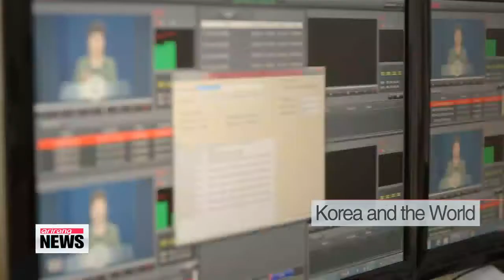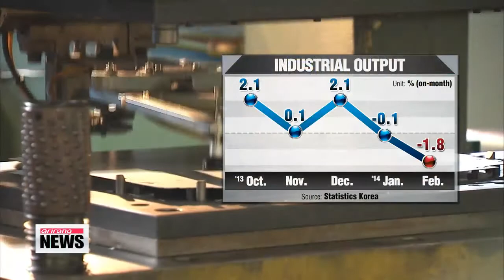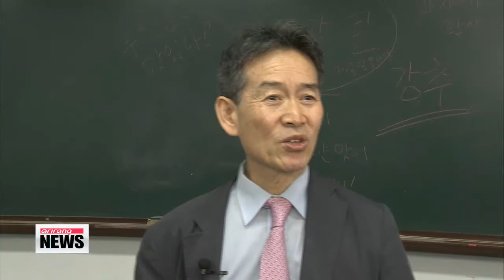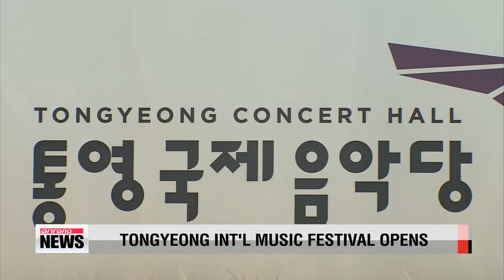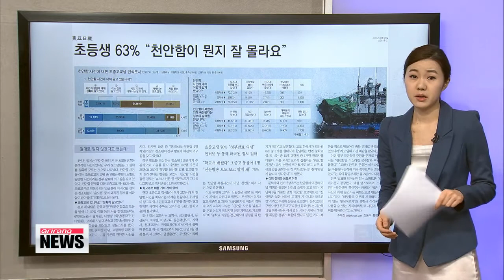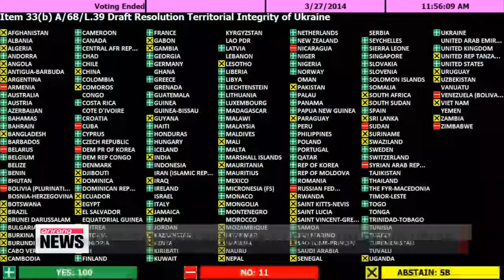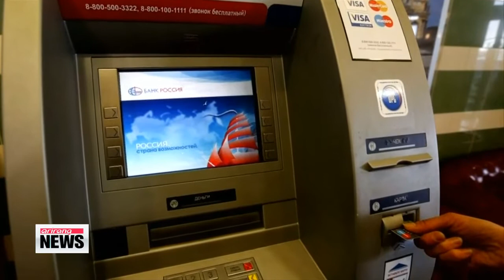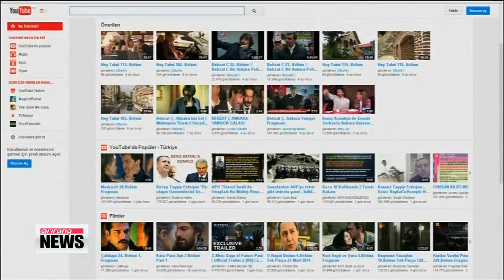ARIRANG NEWS 20:00 President Park proposes plan to lay groundwork for reunification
Title: President Park proposes plan to lay groundwork for reunification of two Koreas

We begin this evening in Dresden, Germany... where President Park Geun-hye has just wrapped up her speech... that was closely watched... amid expectations that she would unveil a new vision for a unifed Korea.
Our correspondent Choi You-sun has more on a package of proposals laid out by the president... detailing how the two Koreas should work toward unification. Speaking after receiving an honorary degree from Dresden University of Technology Friday, President Park Geun-hye put forth a three-point proposal for the two Koreas to lay the groundwork for a peaceful reunification.
She first highlighted the urgency of allowing thousands of Koreans on both sides of the border see the family members they've been separated from for more than six decades now.

"South and North Korea should work towards making reunions of Korean War-divided families a regular event to relieve them of resentment and to build trust between the two sides."

President Park then suggested the two Koreas cooperate to boost the North's agricultural production and transportation and communication infrastructures.
She also talked about joining hands with China and Russia in railway and distribution projects,... to promote co-prosperity in Northeast Asia.
Next on the president's agenda was increasing people exchanges between the South and the North in the form of historical research, culture, arts and sports.

"For the two Koreas to communicate well and truly integrate, we would need to narrow differences in our values and ways of thinking."

For all that to happen, the president said, North Korea must give up its nuclear arms and start looking after the lives of its own people.
Having learned more about Germany's own reunification experiences over the last four days, the South Korean president said she looks forward to a day when young people from Korea, Germany and the world freely visit each other and build a shared future.